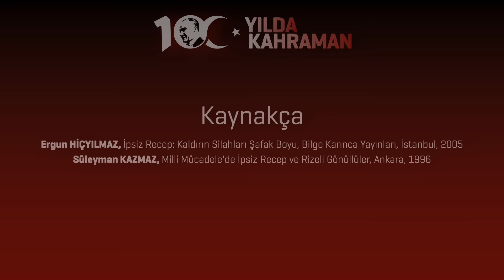İPSİZ RECEP | 100. YILDA 100 KAHRAMAN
Bu bölümde Erdem Eren'den Karadeniz bölgesinde milli mücadelenin önemli isimlerinden İpsiz Recep'in hikayesini dinliyoruz.

* Anlatan | Erdem Eren
* Metin Yazarı | Yaşar Aladağ
* Metin Editörü | Serra Menekay
* Kamera ve Işık | Kadir İstifçi
* Grafik Tasarım | Bekir Kıraç
* Video Editörleri | Kadir İstifçi, Sühan Ayhan
* Yapım Asistanları | Didem Aslı Yeldan, Afife Zehra Yurtsever, Yağmur Tuana Gökdemir, Bekir Yılmaz
* Yönetmenler | Kadir İstifçi, Sühan Ayhan

* Yapım | Tohumluk Sosyal Yardımlaşma Eğitim Kültür ve Sanat Vakfı  @TohumlukVakfi